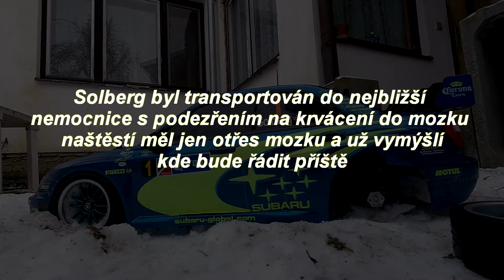Subaru WRC rally sníh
Solbergova divoká jízda skončila nehodou